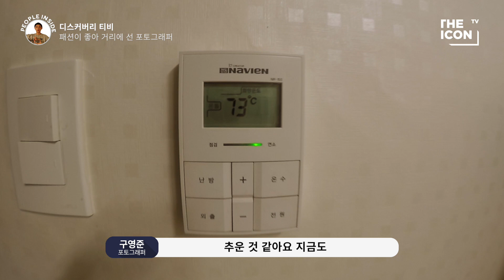[ENG_포토그래퍼 구영준] 패션이 좋아 거리에 선 포토그래퍼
패션이 좋아 거리에 나선 스트릿 포토그래퍼 구영준.
세계 이곳저곳의 거리를 다니느라 바쁜 그를 잠시 붙잡아 봤습니다.